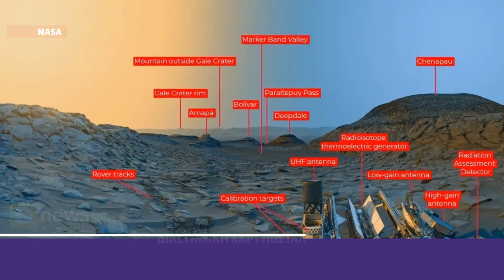Σοκ από το ναυάγιο στην Πύλο αυξήθηκαν τα επιτόκια αυξάνονται τα ατυχήματα με πατίνια, οι ειδήσεις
Το δελτίο ειδήσεων του Dnews σε AI